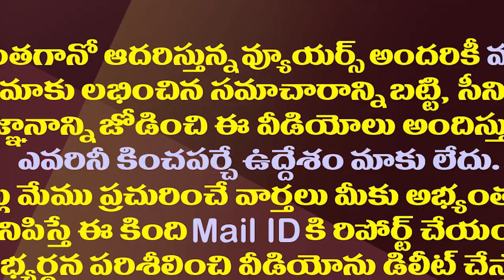టీడీపీకి ఝలక్..ఎమ్మెల్సీ పదవికి పోతుల సునీత రాజీనామా| TDP Pothula Suneetha Resign to MLC Post